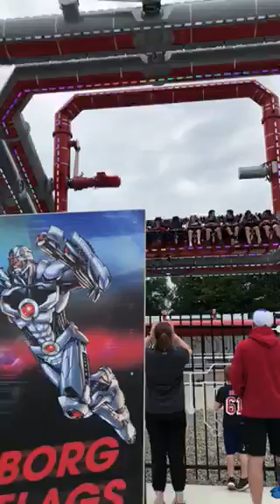Cyborg Pre Grand Opening! Max in action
Cyborg, six flags